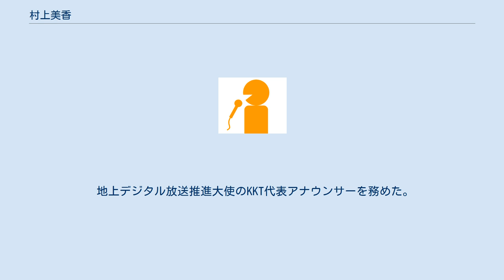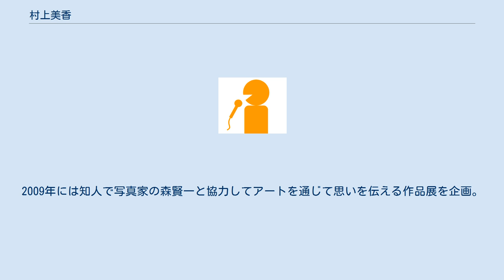村上美香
村上 美香（むらかみ みか、1971年7月12日 - ）は、日本のフリーアナウンサー。
元熊本県民テレビアナウンサー。
血液型はB型。
既婚。
 熊本県熊本市出身。
2人姉妹の次女に生まれる。
熊本県立第一高等学校、熊本大学文学部卒業。
1994年KKTに入社。
 地上デジタル放送推進大使のKKT代表アナウンサーを務めた。
 熊本の情報誌のタウン情報クマモト（通称：タンクマ）の中で、2006年度人気ローカル女子アナ第1位に選ばれた。
2007年度は、熊本放送（RKK）の木村和也に抜かれ2位となったが、女性アナウンサーの中では1位を獲得した。
2008年度・2009年度も木村が1位、村上が2位という結果になった。
 2013年9月25日に、出演する『テレビタミン』の番組中にて、自らの子宮癌闘病の一切についてを明らかにした。
 2018年、21年間キャスターを務めた『テレビタミン』を勇退すると共に、3月末日を以て熊本県民テレビを退職。
 同年4月に自身が代表を務める所属事務所「ヒトコト社」を設立。
アナウンサーとして長年培ってきた経験に生かしながら、講演やテレビ・ラジオ番組の出演や取材、イベント企画など多岐にわたって活躍している。
 豚足（特に揚げ豚足）、納豆、桃が大好物である。
 高校時代から、俳優の風間トオルの大ファンで、未だに「トオル様☆」と呼ぶほどである。
 県動物管理センターなどで捨て犬が殺処分されている実態を取材したのをきっかけに、2006年から子供達に命の大切さを教える講演のボランティア活動に取り組んでいる。
2009年には知人で写真家の森賢一と協力してアートを通じて思いを伝える作品展を企画。
さらに愛犬家の作家仲間も加わり、犬の殺処分と犬に限らず広い意味で命について考えてもらうグループ展『命のメッセージ』を開催した。
この様子は自身が担当する番組「テレビタミン」でも取り上げた。
なお、熊本県民テレビ退職後は、熊本県動物愛護啓発CM「犬猫の殺処分ゼロを目指す」に出演している。